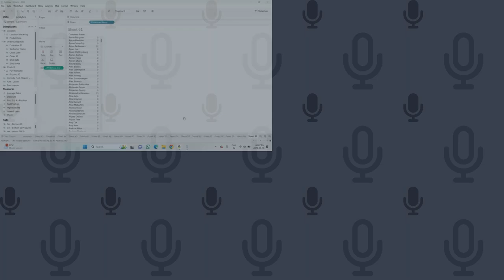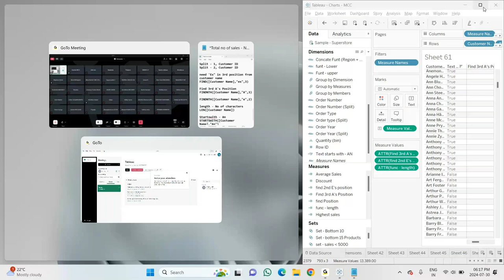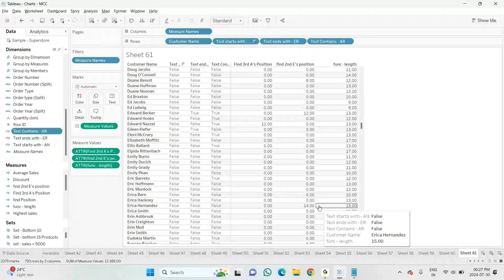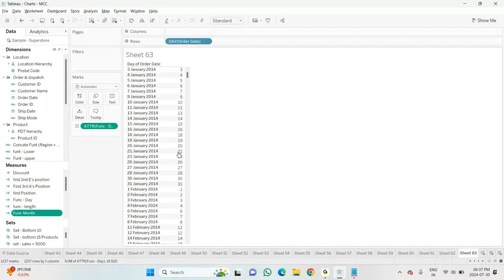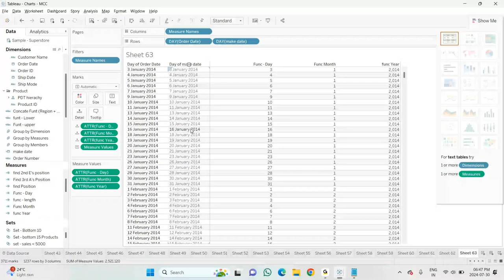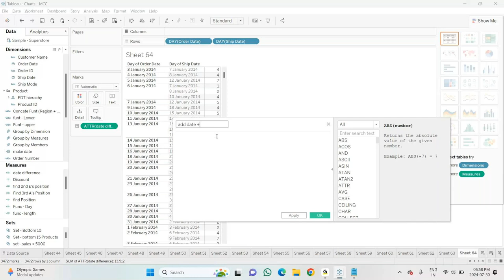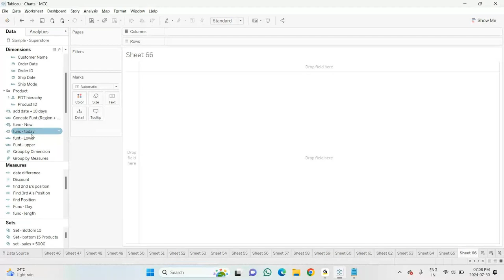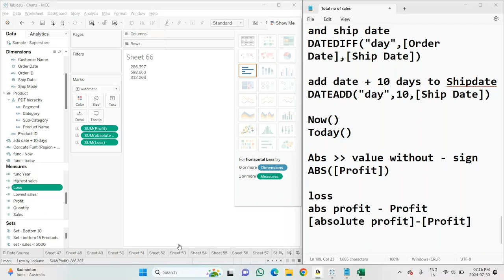Shamily Tableau 30th July Mcc